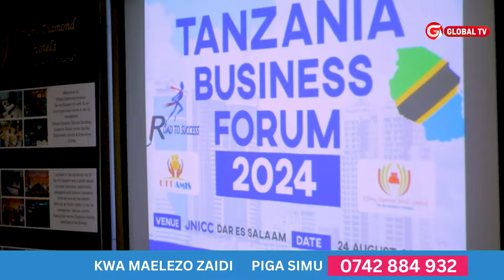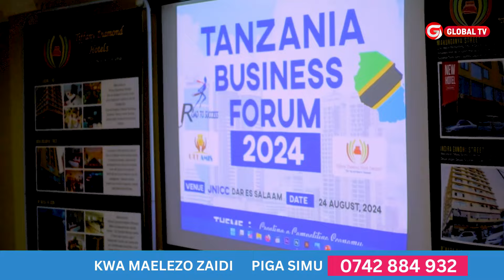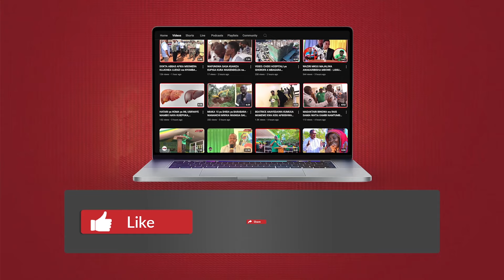KONGAMANO KUBWA LA WAFANYABIASHARA NCHINI na NDANI ya NCHI - RODRICK NABE AFUNGUKA...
Katika kuelekea kwenye Kongamano la wajasiriamali na wafanyabiashara nchini Tanzania ( TANZANIA BUSINESS FORUM )
Litakalo Fanyika Tarehe 24 August katika ukumbi wa JNICC,Daresalaam

Wajasiriamali na wafanyabiashara wote nchini wanakaribishwa ili kupata ujuzi na ubunifu mpya katika kuendesha biashara zao

Kupata utaratibu wa kushiriki fuatilia Instagram @tanzaniabusinessforum2024Jishindie

 Zawadi na Global TV